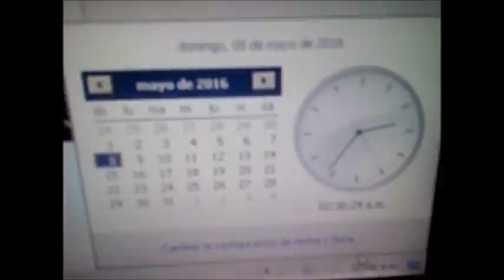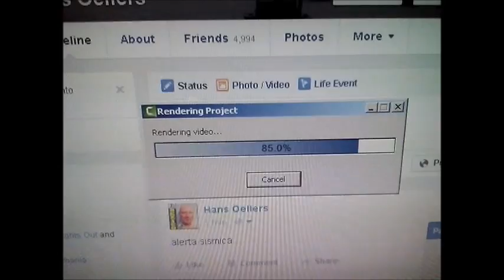Sismo en CDMX - 8 de Mayo 2016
Siempre al pendiente de todo. Aquí mi testimonio.